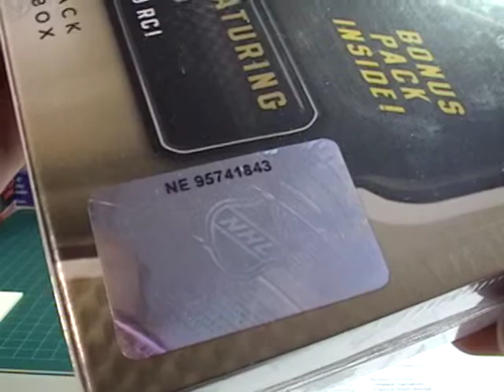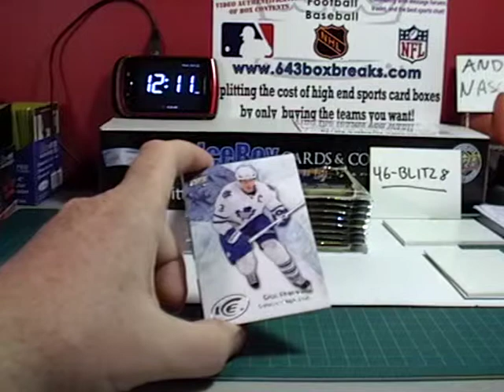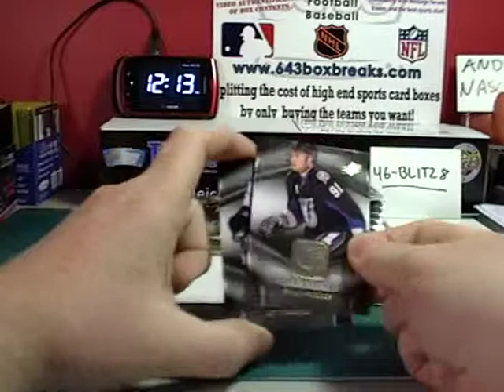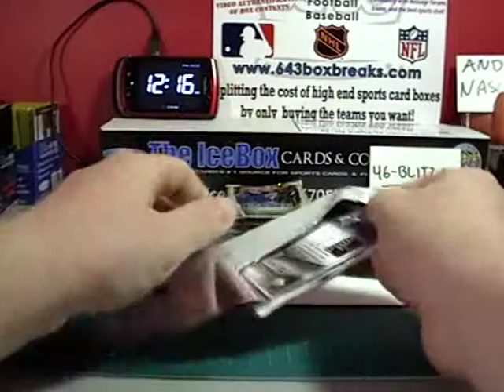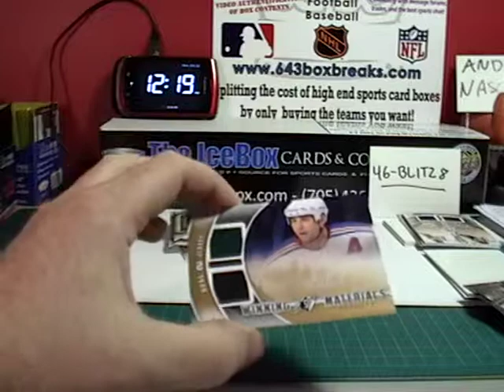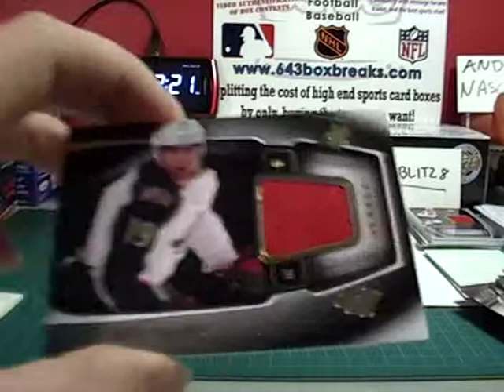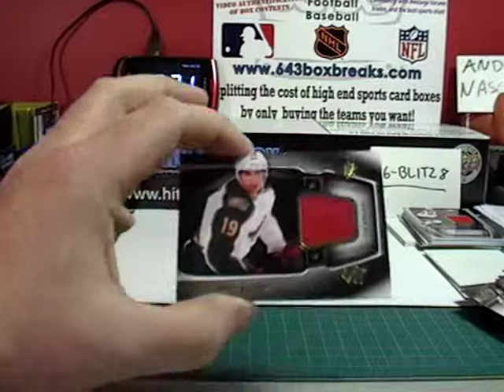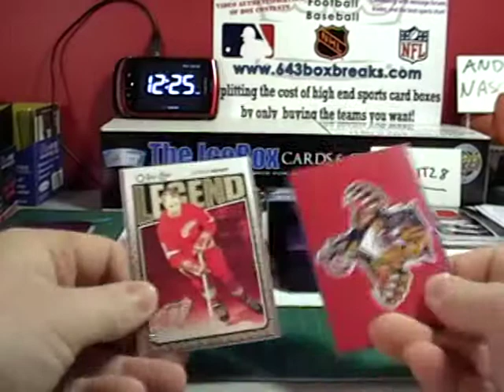11-12 SPx SN 537 FULL BREAK AND HOF BONUS GAME 643boxbreaks.com